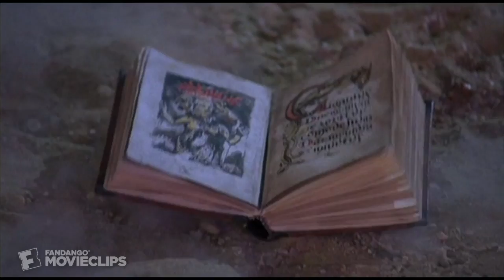Ghoulies II (1988) - Conjuring a Giant Ghoulie Scene (9/10) | Movieclips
CLIP DESCRIPTION:
Nigel (Phil Fondacaro), with Larry (Damon Martin), recites a magical spell from a book and conjures a giant ghoulie from the ground.

FILM DESCRIPTION:
This pedantic sequel to Empire Pictures' less-than-original Ghoulies was released directly to video and summarily slipped into oblivion. At the outset of this one, the title creatures -- rubbery puppets originally conceived as cut-rate Gremlins lookalikes -- are shanghaied by a priest who intends to exterminate them, but they manage to escape to a low-rent carnival. There they take up residence in "Satan's Den," a foundering, old-fashioned haunted house attraction run by Royal Dano, who fears he may lose ownership of the show due to sagging attendance. The presence of the ghoulies at first gives business a much-needed boost ... until the slimy little buggers start dining on the patrons. Despite some enhancements in the lackluster monster effects (by John Buechler, who's done better work elsewhere) and clever stop-motion animation by David Allen, this film is just as pointless as its predecessor. There is, however, one memorable scene, which makes good on the promise of the first film's ad campaign -- which featured one of the reptilian critters leaping from a toilet bowl, accompanied by the tagline "They'll get you in the end!"

CREDITS:
TM & © MGM (1988)
Cast: Phil Fondacaro, Damon Martin, Kerry Remsen
Director: Albert Band
Producers: Frank Hildebrand, Charles Band, Albert Band
Screenwriters: Dennis Paoli, Luca Bercovici